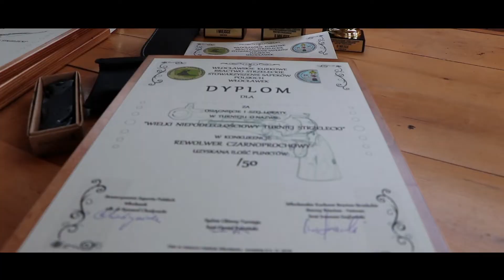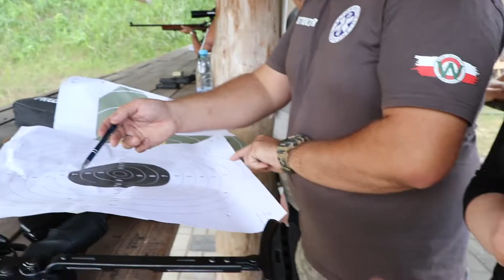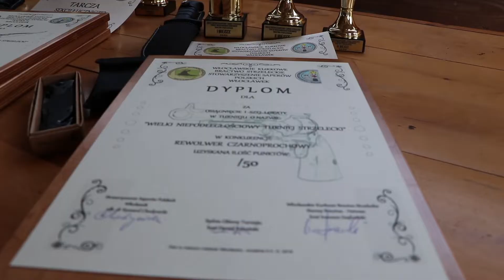Wielki Niepodległościowy Turniej Strzelecki